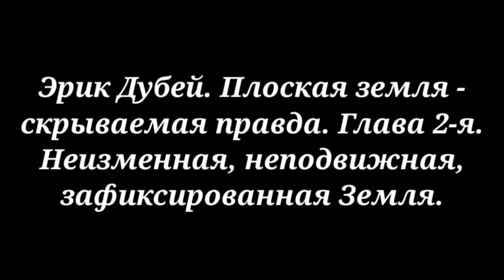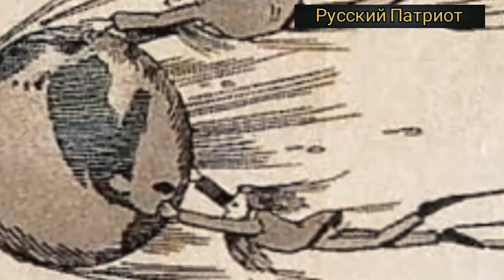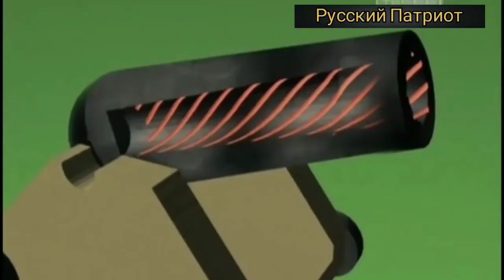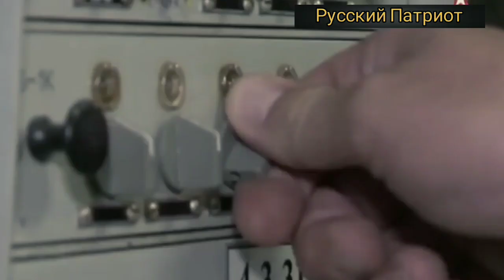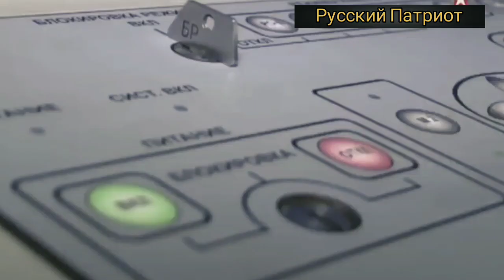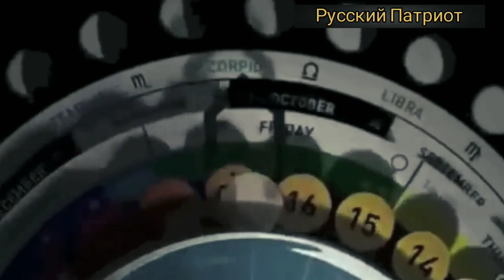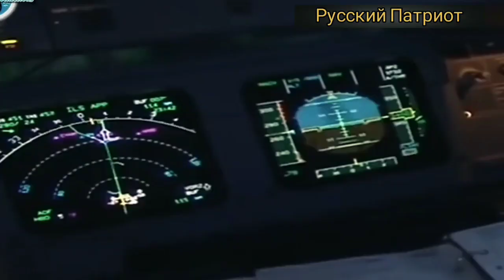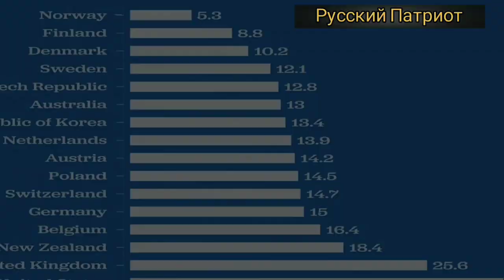Эрик Дубэй. Плоская Земля - скрываемая правда. Глава 2-я. Неподвижная, зафиксированная Земля.